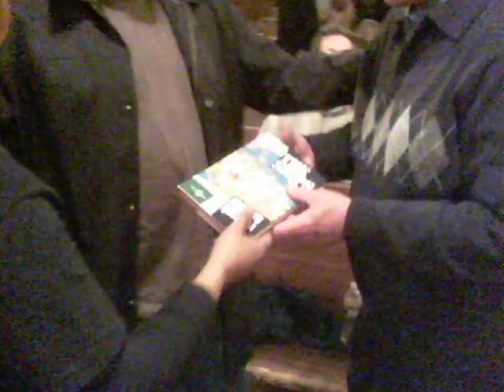Padre Roy Bourgeois saluda Resistencia Hondureña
El Padre Roy Bourgeois es un líder del grupo School of the Americas Watch (SOAW). La meta de SOAW es cerrar la Escuela de las Am�ricas (SOA, por sus siglas en inglés) un centro de entrenamiento del ejército estadounidense para oficiales y soldados de gobiernos pro yanqui de toda Latinoamérica.. De allí han egresado todos los golpistas militares. Aquí el padre Roy saluda a la Resistencia Hondureña. Le acompañan Lucy Pagoada, coordinadora de Honduras USA Resistencia, y el escritor Roberto Quesada.